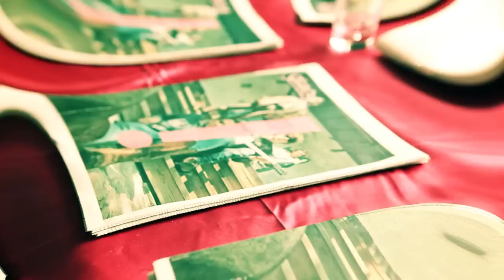Liverpool Sound City 2013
Line-up just announced!